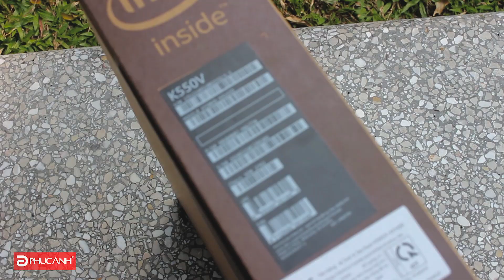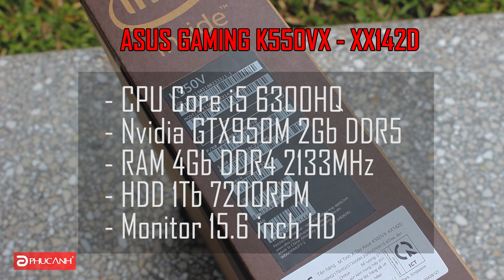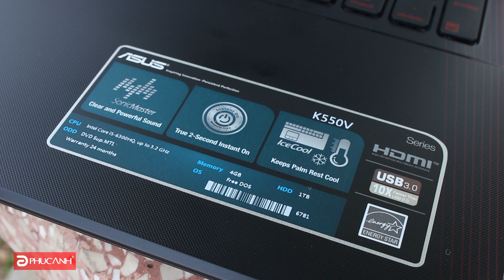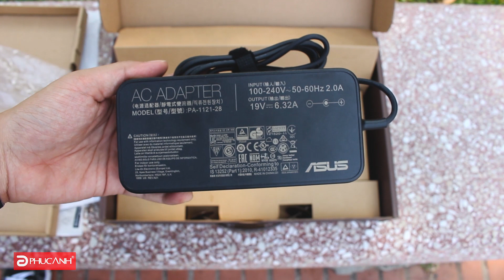Asus Gaming K550VX - Laptop Gaming chỉ với 15 triệu đồng !!!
⚠ QUÁ TUYỆT VỚI LAPTOP GAMING CHỈ VỚI 15 TRIỆU!!!

► Trên đây là bài trên tay mở hộp, đánh giá nhanh mẫu laptop Asus Gaming K550VX - chiếc laptop gaming đáp ứng tốt nhu cầu chơi game ở mức cơ bản, phục vụ tốt cv học tập... với mức giá không thể nào tốt hơn.

Cấu hình:
- CPU: Intel Core i5 6300HQ Skylake
- RAM: 4GB DDR4 2133Mhz
- VGA: Nividia Geforce GTX950M 2G DDR5
- Ổ cứng: HDD 1TB 7200rpm
- Màn hình: 15.6" HD

PHÚC ANH SMART WORLD - HÀNG CHÍNH HÃNG-GIÁ LUÔN TỐT !!!
HOTLINE: 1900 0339 (ext 1)
* Showroom 1: 15 Xã Đàn, Đống Đa, Hà Nội
* Showroom 2: 133 Thái Hà, Đống Đa, Hà Nội
* Showroom 3: 152-154 Trần Duy Hưng, Cầu Giấy, Hà Nội
* Showroom 4: 10-12 Cầu Diễn, Bắc Từ Liêm, Hà Nội